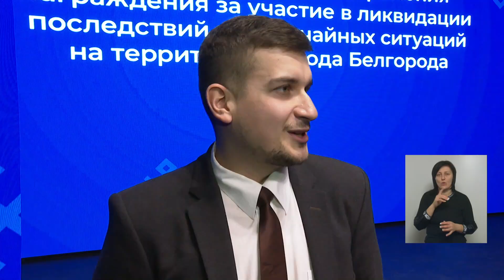Cегодня награды получили ещё более 50 волонтёров, которые помогали белгородцам 30 декабря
В трудный час никто не остался в стороне. Одни помогали пострадавшим в результате чудовищной атаки ВСУ, другие – уже вечером вышли убирать улицы города. Последствия террористического акта со стороны украинских формирований устраняли 2 тысячи человек

Подробнее – в нашем материале